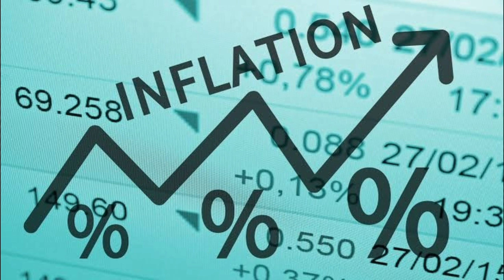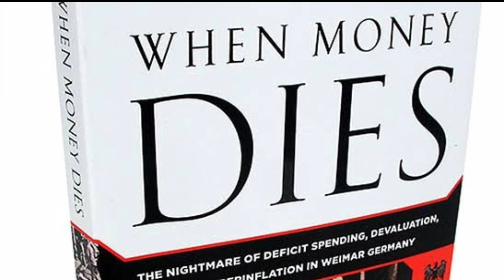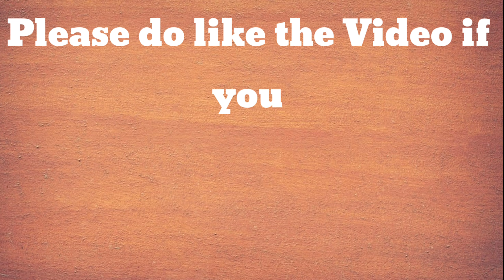WHY RBI CAN'T PRINT UNLIMITED MONEY(RBI असीमित पैसे क्यों नहीं छाप सकती?) || SITUATION OF INFLATION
Hello Everyone,

Why RBI can't print unlimited notes? What if, they start to do this?
Why the situation of inflation occurs in any Country; Reason behind this?
This video is all about these questions in a brief way.